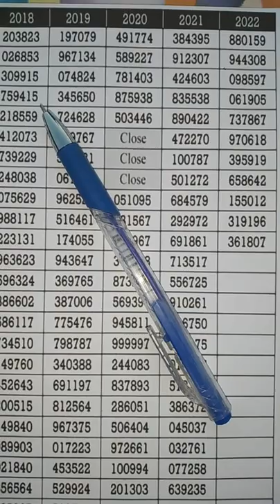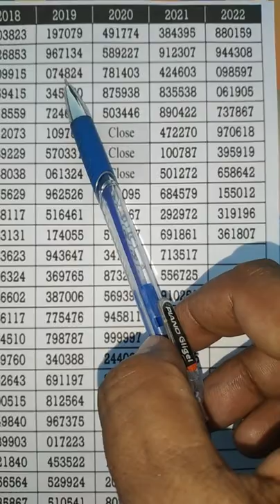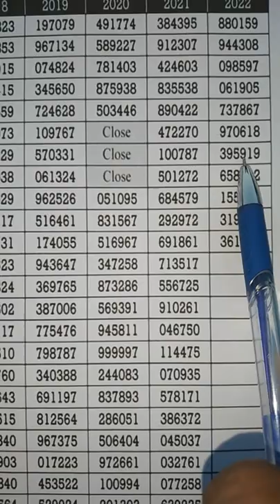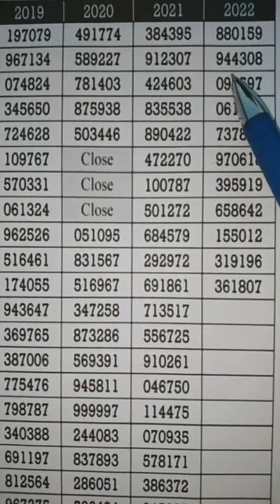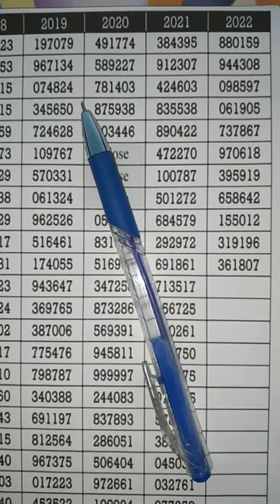Thailottery Vip Close Figures Root 01.07.22 Welcome Friends to My Channel for Lottery Tip and Tricks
The Video Content is made for only teaching  educational,seeking and for learning purposes, and daily tips to diagnose lottery lucky numbers Tricks and Techniques #
Thailottery# Special#
World of lottery system#
always winning#
Thailand Lottery System Mathematical knowledge#